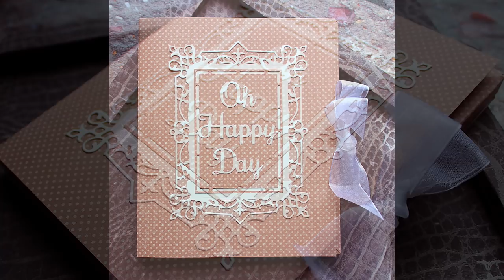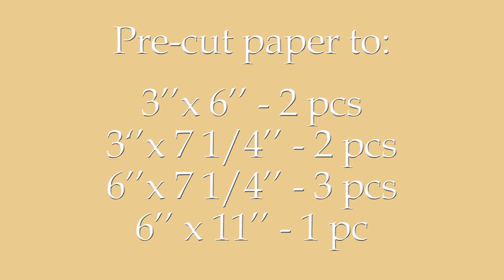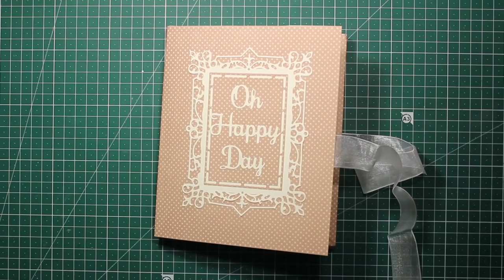A Box for Mailing Dimensional Cards - BLOG HOP AND GIVEAWAY!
How to make a box for mailing dimensional cards

• Spellbinders - Shadowbox Collection - Shapeabilities Die - Adjustable Shadowbox Frame with 0.75 Inch Border

• Spellbinders - Shadowbox Collection - Shapeabilities Die - Callista Rectangle Shadowbox Frame

• Spellbinders Elegant 3D Cards Oh Happy Day Die and Stamp Set

• Outus 1-1/ 2 Inch White Shimmer Sheer Organza Ribbon, 49 Yard
[ Amazon US ]

• Scotch ATG - Adhesive Applicator Gun - Pink - Uses One Fourth Inch Adhesive

Some of the products might be provided by the companies but this is I who decides whether to use them or not in my videos. I only use and recommend what I like based on my own taste and experience.